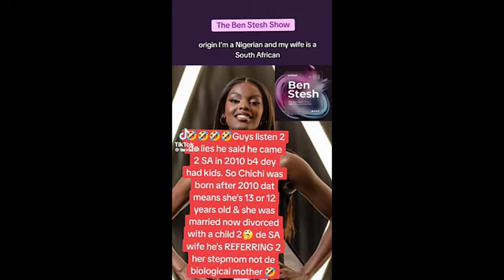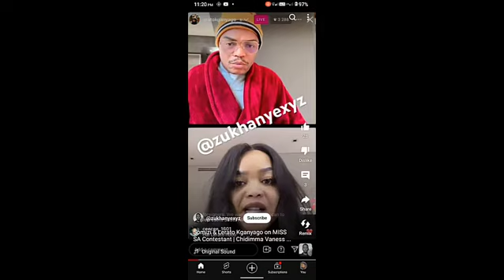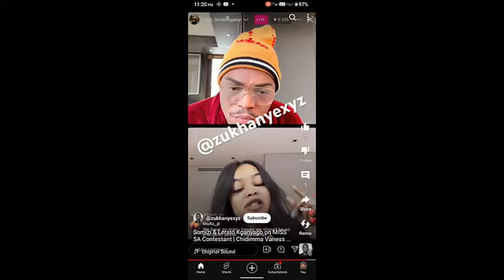Media Protecting Illegal Immigrants Committing Fraud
Recent Miss Sa Chidima Adesetshia was found to be an illegal south african whos mother bought her citizenship